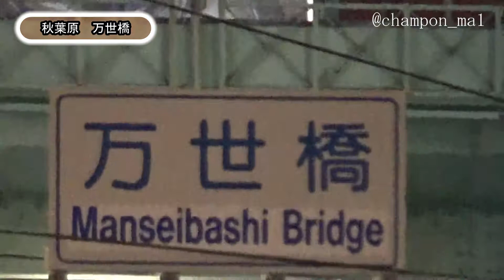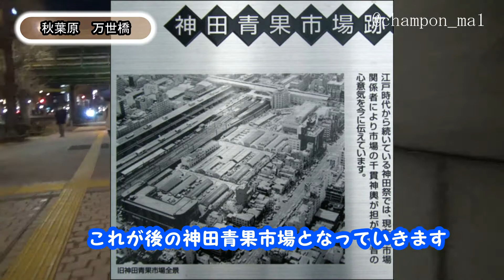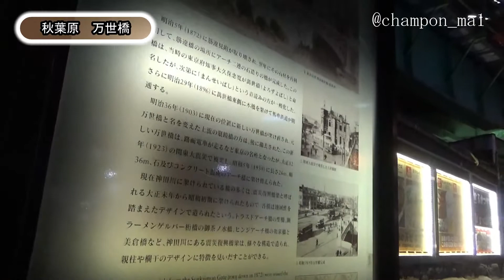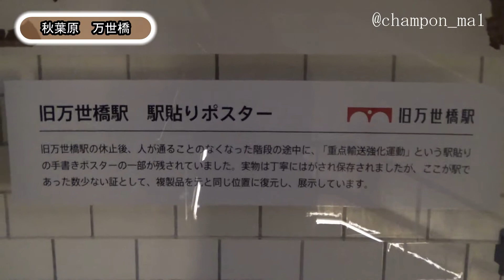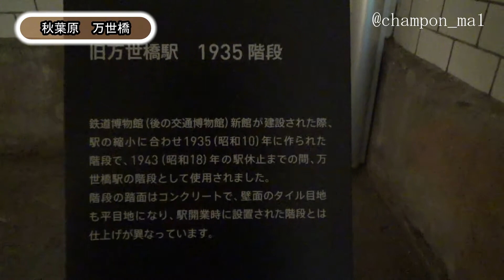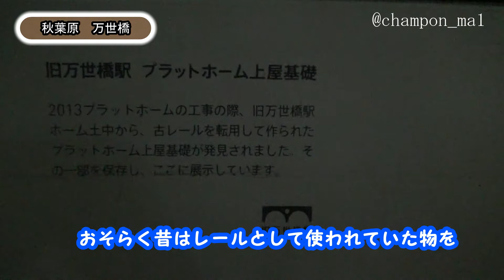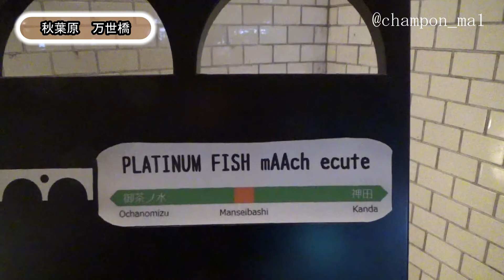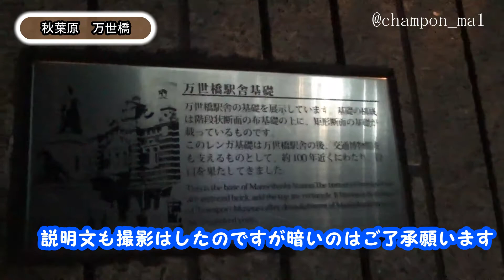【秋葉原】万世橋の歴史を感じる散歩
交通・地理アドバイザー　champon（ちゃんぽん）です。

【秋葉原万世橋にて歴史に触れる】
秋葉原駅の電気街から南に少し行ったところにある
歴史溢れる万世橋。
今回はその内部を散策し、歴史を感じる散策に
出掛けてみました。
一緒に歩いているつもりでご覧ください！

【自己紹介】
コンビニ配送員としての仕事を本業としながらも、
地理・交通アドバイザーとして、地理・交通関連のトリビアを
YouTube上にアップしていっています！

■撮影機材
　〇ビデオカメラ：ソニー製HDR-CX680

■使用BGM
　〇FREE BGM DOVA-SYNDROME
　　無料で使わせていただいており、ありがとうございます。